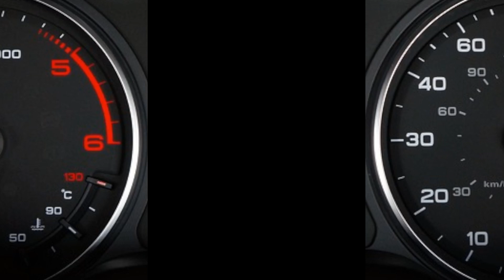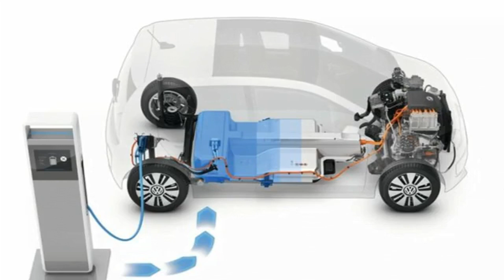Elettrico sotto esame: la verità sul consumo delle batterie!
Le auto elettriche sono il futuro, ma quanto dura realmente una batteria? In questo approfondimento, esploreremo il mondo delle batterie elettriche, dal loro funzionamento ai fattori che influenzano il loro consumo. Preparati a sfatare miti e ad acquisire informazioni preziose per massimizzare la vita e l'efficienza della tua auto elettrica. Elettrizzati con noi!